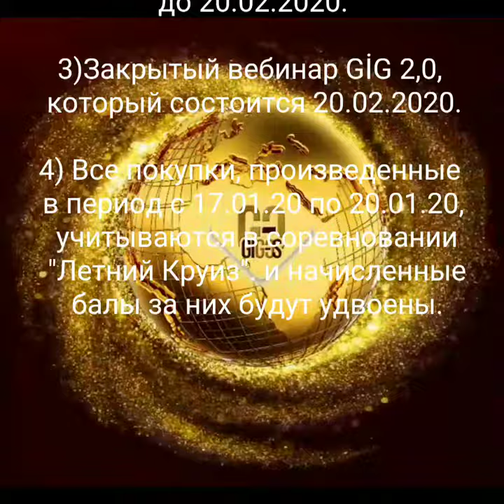Внимание! Супер ПРОМОУШЕН от GIG-OS! Больше такого не ждите!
Супер ПРОМОУШЕН от GİG-OS в период с 17.91.20 по 14.02.20 на ЦЕННЫЕ БУМАГИ GİG-OS!
Последний промоушен в этом году, так как 31.12.20 - конвертация ЦБ.
Не упустите такую возможность !